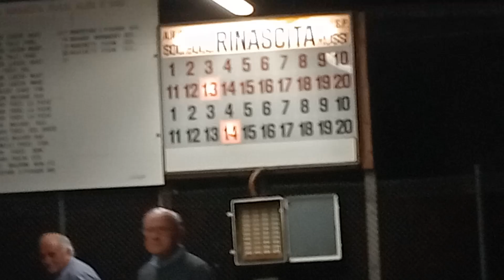17V 13R VID20230908222422